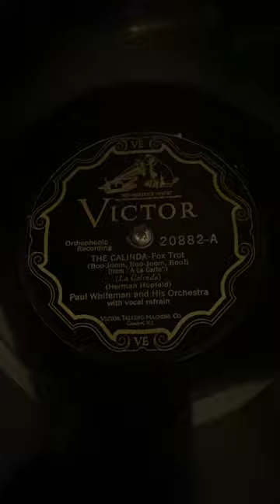The Calinda by Paul Whiteman & His Orchestra, 1927 on the 1926 Brunswick Hampton Phonograph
Vocal refrain by a very young Bing Crosby